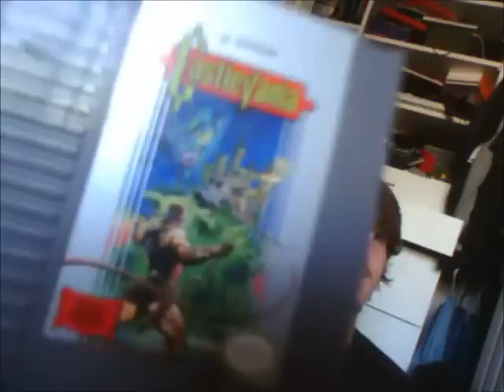Ian's Retro Gaming Pro Tips: Castlevania!!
My second and last attempt at being a yewtewb superstar.

Bloody Tears (Metal Version) by CanalPlayinGame